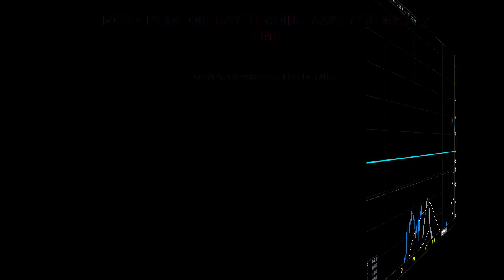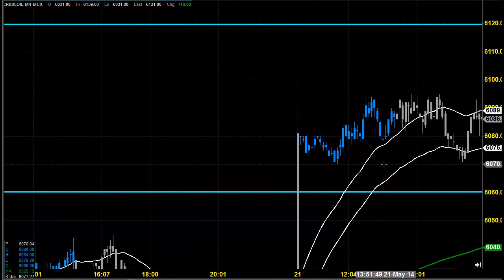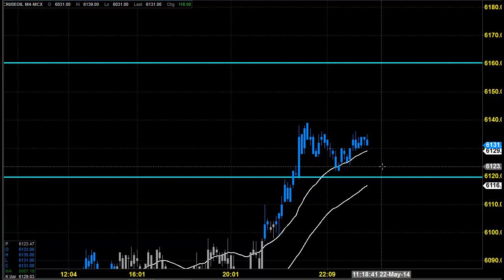MCX CRUDE OIL TRADING ANALYSIS MAY 22 TAMIL INDIA TAMIL NADU